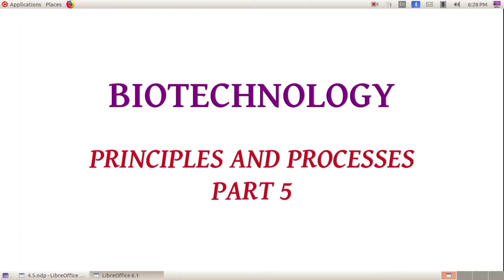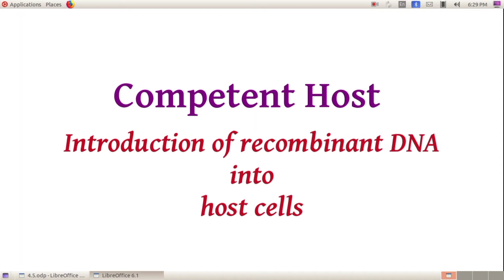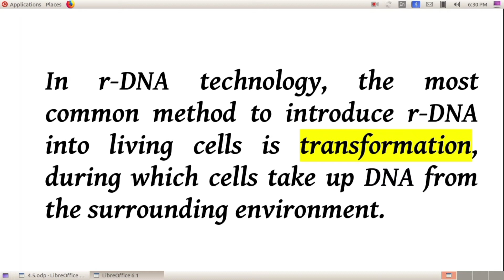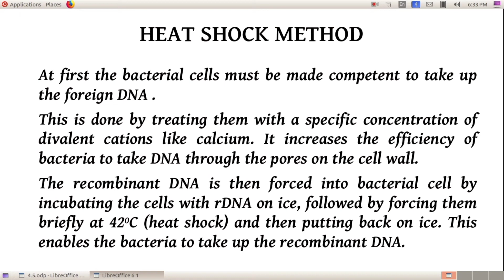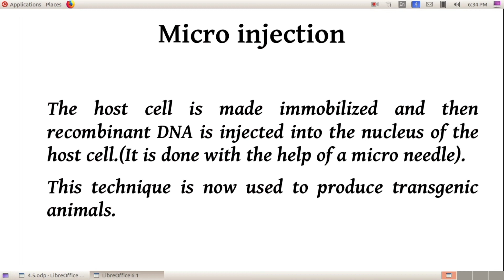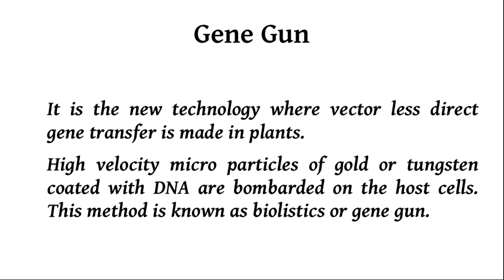Plus Two Botany/ Biotechnology-Principles and Processes/Part 5/Competent Host